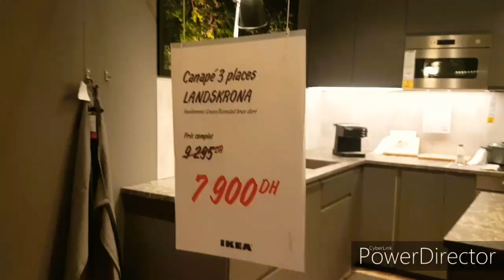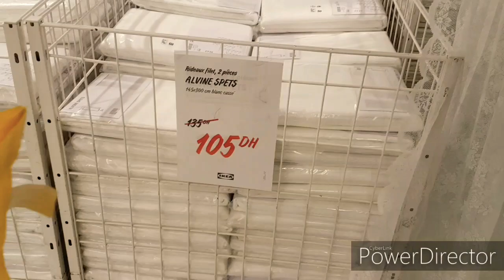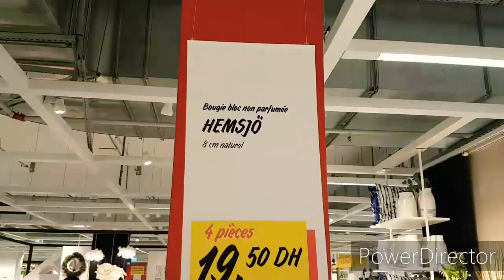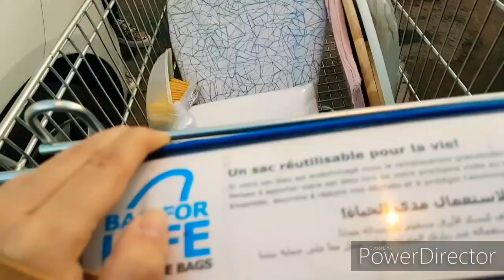Hmizate Ikea # Pasticcio Bourgogne # vétérinaire pour Kenzo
Projet en cour de réalisation et je vous laisserai toute les informations nécessaires 😍😍😘😘